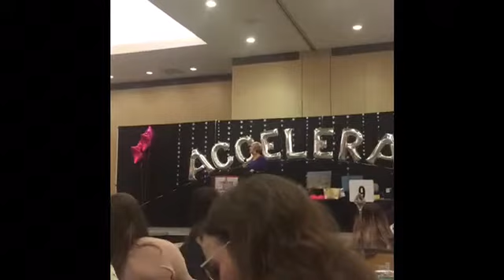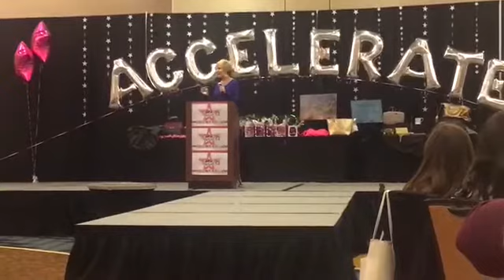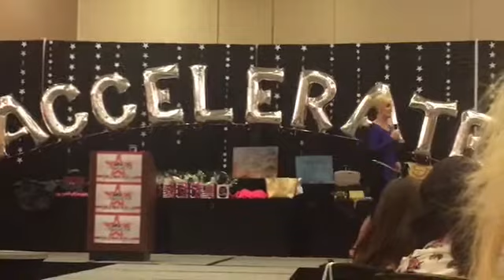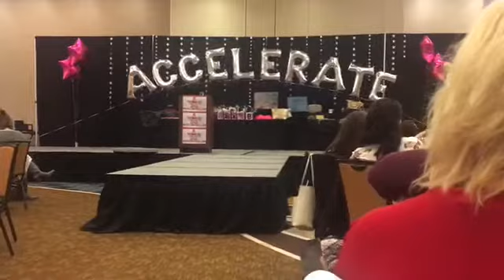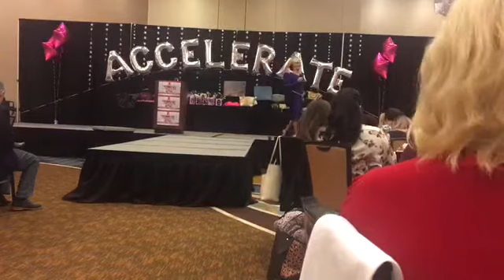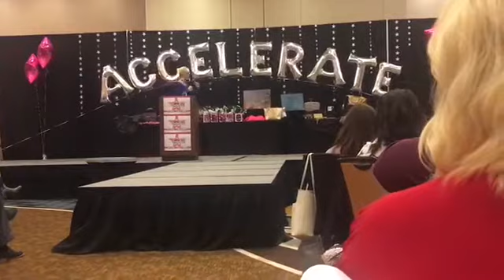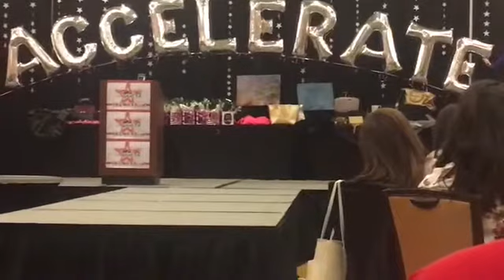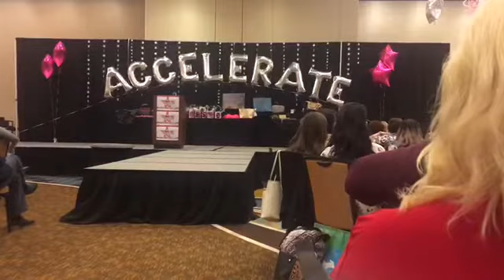The impact on family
Stacey James Fall Advance October 21, 2018